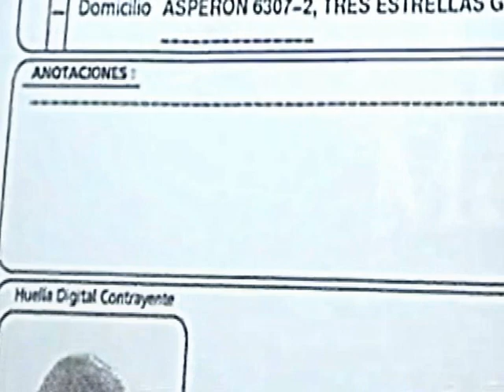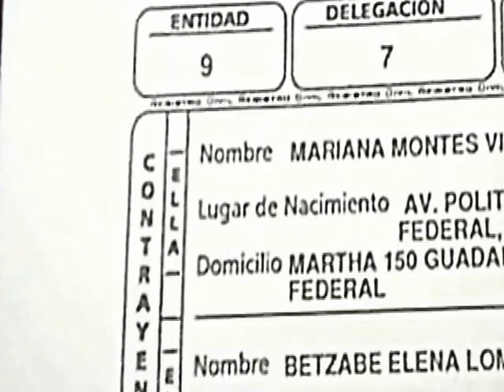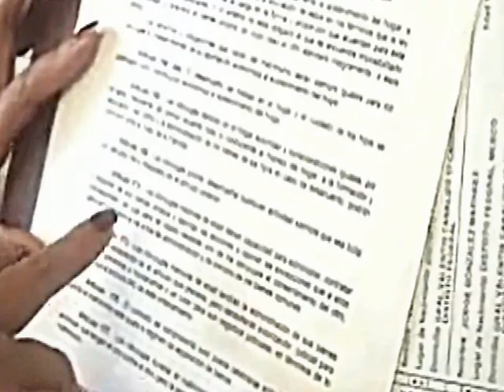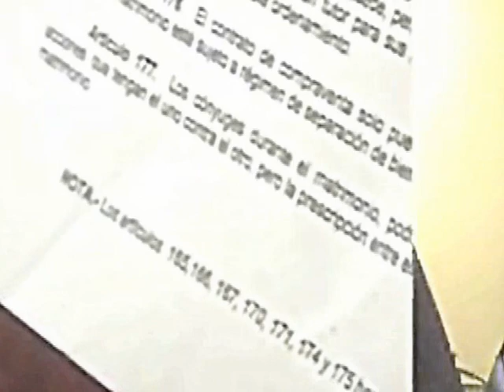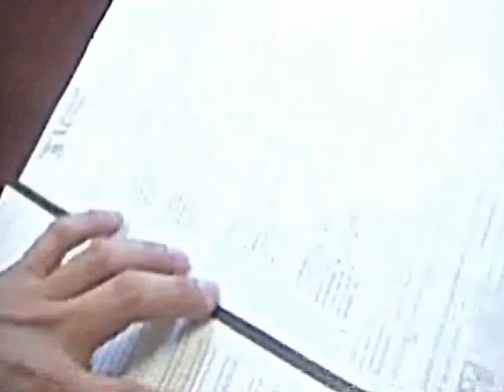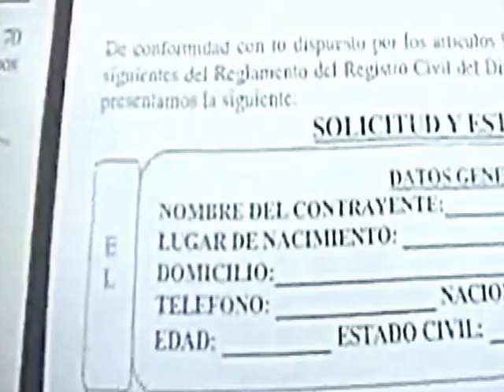TRAMITES PARA HACER UNA BODA GAY EN MEXICO-BODAGAY MX (1a parte)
Una jueza del registro civil Num. 8 en el DF, es entrevistada por Krys Mohzo y nos cuenta cuales son los tramites para poder casarte seas gay o heterosexual. Para mayor informacion agrega a krys mohzo al FACEBOOK solo buscalo